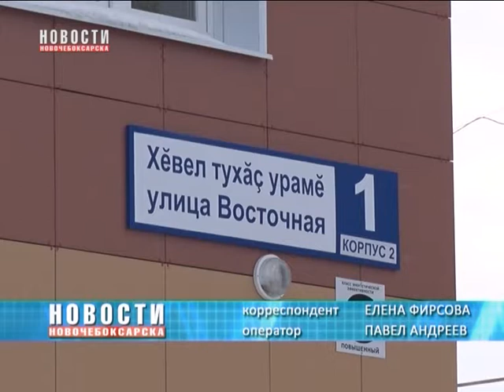Многодетной семье Каштановых вручили ключи от новой просторной квартиры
Ежегодно в Новочебоксарске многодетные семьи, имеющие пять и более несовершеннолетних детей, заселяются в новые просторные квартиры. 8 февраля прошло торжественное мероприятие, посвященное вручению ключей от квартиры многодетной семье Каштановых, состоящей из семи человек.